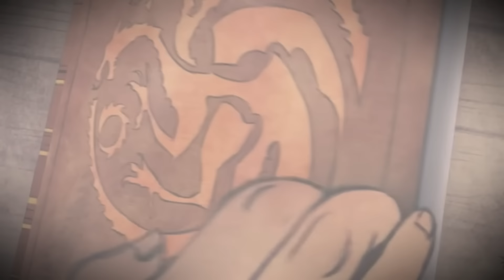Los más "LUJURIOSOS" de Game of Thrones 😈 | Mundo de Hielo y Fuego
¿Quiénes serán los más promiscuos en toda la historia de Game of Thrones?
Si te interesa debatir este punto, estan en el video y canal correcto, así que... disfruta del top 7 más lujuriosos en el mundo de hielo y fuego.

Valar Morghulis.

Musica: Stopping By the Inn de Twin Musicom tiene una licencia Atribución 4.0 de Creative Commons.